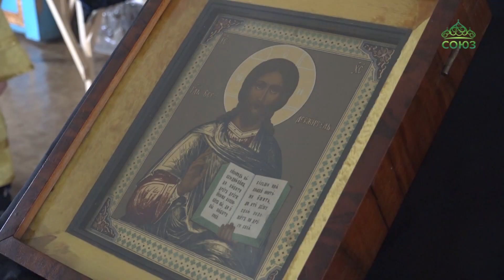Митрополит Ташкентский и Узбекистанский Викентий посетил в эти дни многие храмы Средней Азии.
В первые четыре дня Великого поста в храмах Ташкентской епархии читали Великий покаянный канон преподобного Андрея Критского - традиционное богослужение начала Святой Четыредесятницы. Глава Среднеазиатского митрополичьего округа, митрополит Ташкентский и Узбекистанский Викентий посетил в эти дни многие храмы Средней Азии.